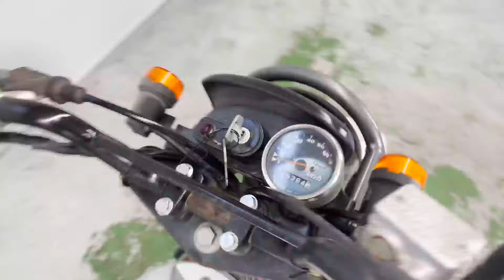【販売車両紹介】スズキ ストリートマジック50S CA1LB 佐賀武雄 Garage-J イオ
スズキ　ストリートマジック50S　CA1LB
2003年モデル　走行距離25364km

〒849-2201
638P+FR 武雄市、佐賀県